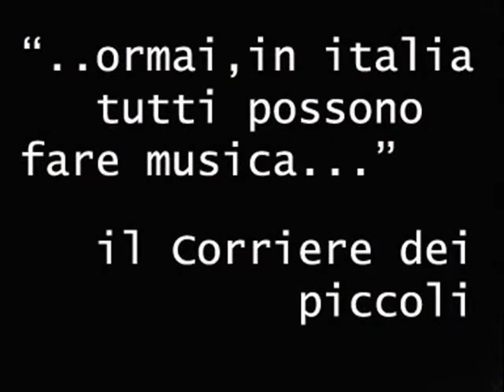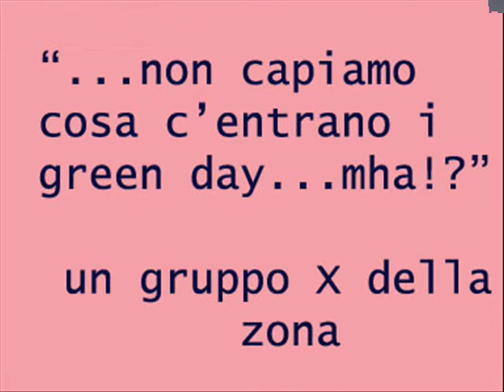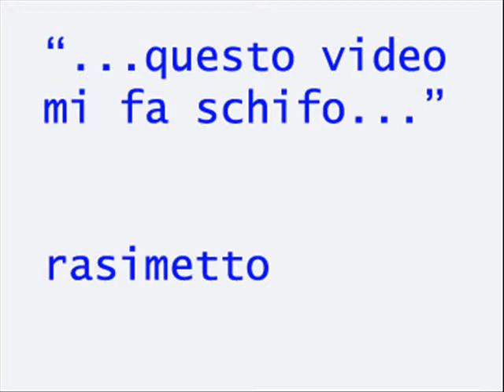ti dico che è un casino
video rap,in freestyle